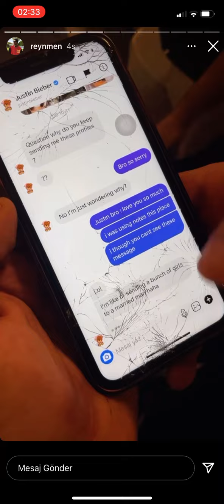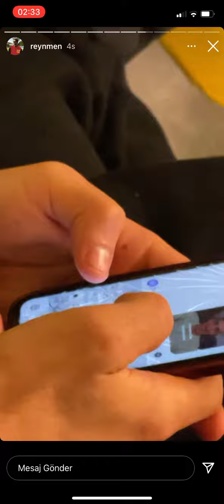Justin Bieber Ebo’ya Cevap Veriyor (efsane)